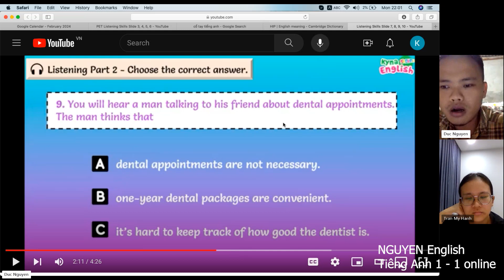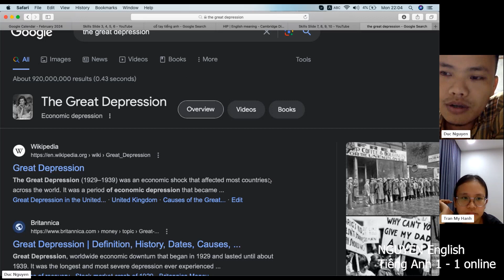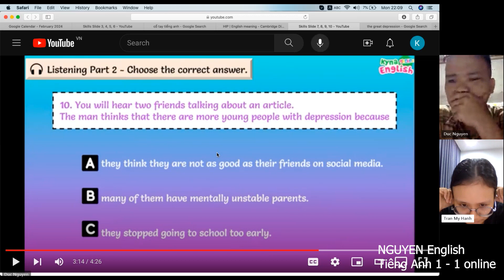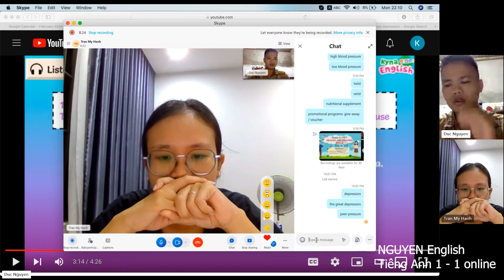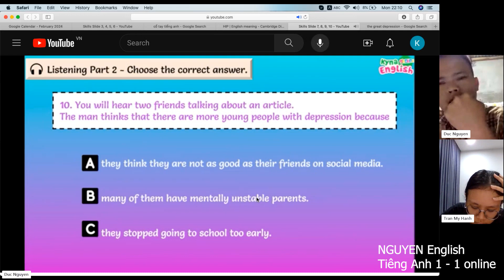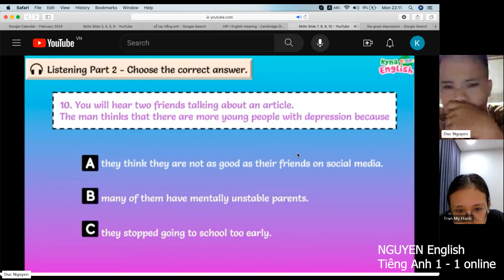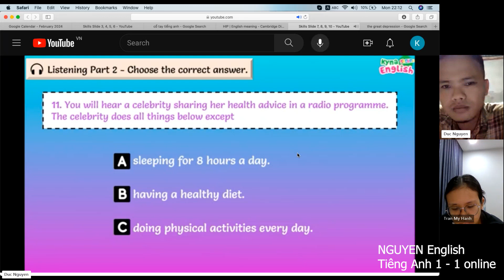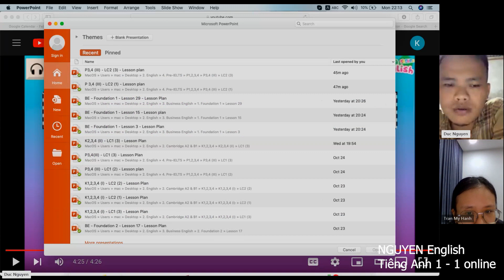EP 36: Học Từ Vựng & Luyện Nghe Part 2 Pre-IELTS